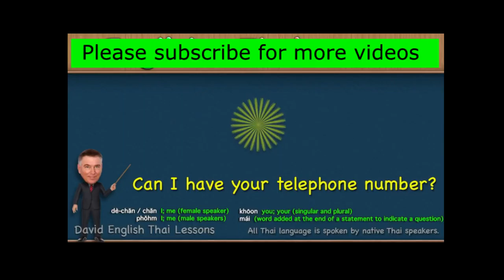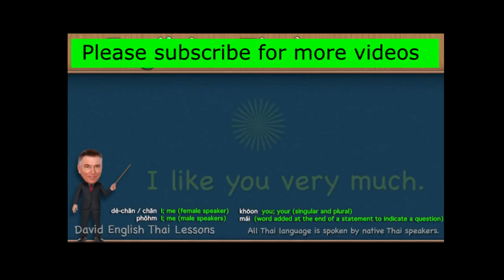English thai lesson 10